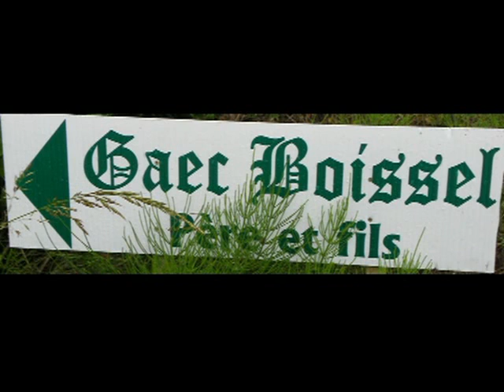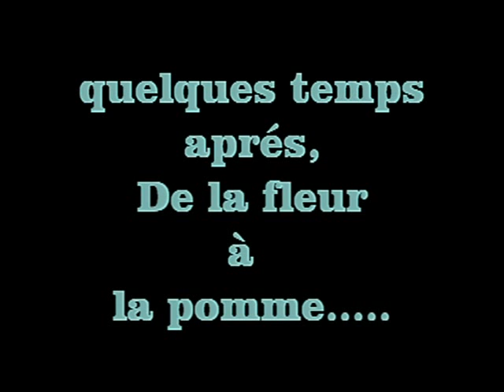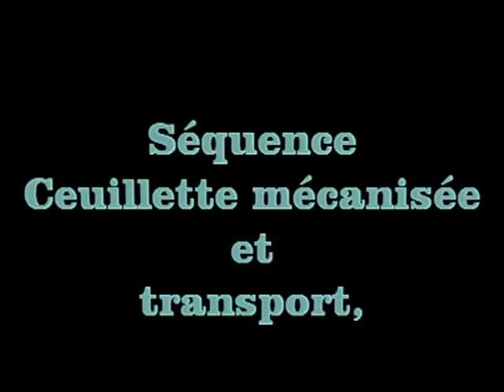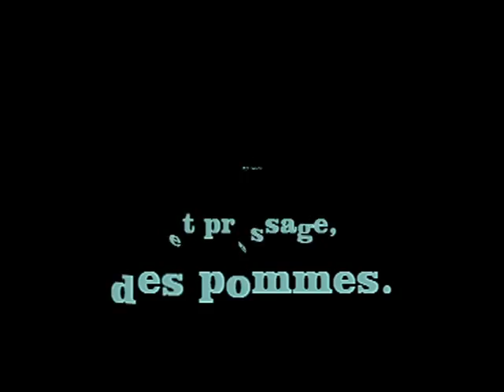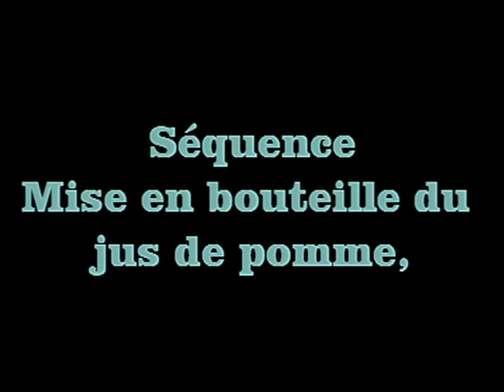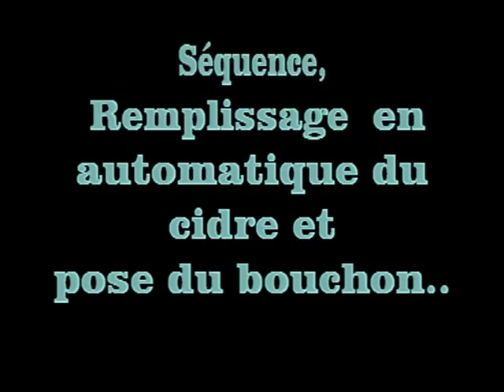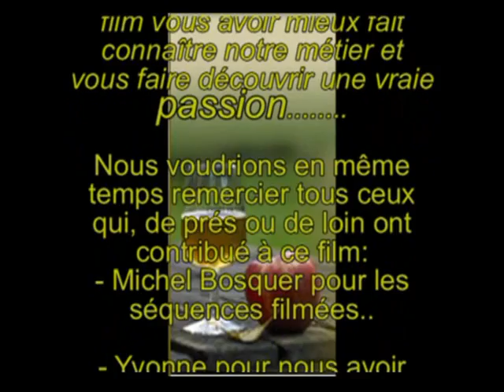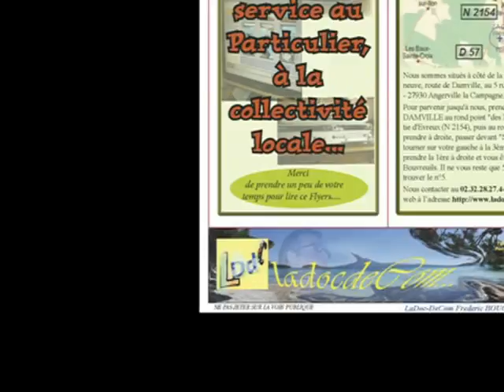Ferme cidricole GAEC Boissel.movie.avi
Prenez du temps pour venir voir cette ferme cidricole, ou la quatrième génération continue le travail commencé, il y a 135 ans auparavant par l'arrière grand pére. Aujourd'hui, si collent les enfants de Michel et Yvonne j'ai nommé Delphine et Christophe.
Venez nombreux en particulier aux portes ouvertes le 1er week-end d'août et pour 2012, ce sera les 4 et 5 août 2012. Mais avant si vous avez des envies de passer la journée à la ferme et y déjeuner le dimanche midi, merci d'appeler Delphine sur son portable au 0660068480. vous ne serez pas déçu.